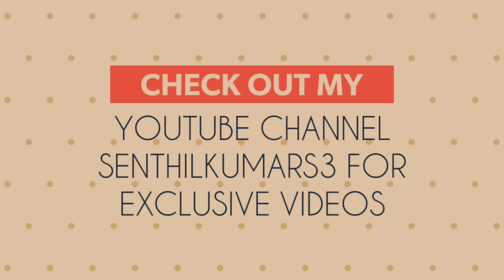COCONUT STEM | Rare Indian Street food | Piece of heart from Coconut Stem | Best Indian street food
In this video, we will see about coconut stem, a rare and best Indian street food
Coconut stem is a rare and unique street food delicacy mainly found in the southern parts of India, especially in Kerala and Tamilnadu.
The coconut stem, often overlooked compared to other parts of the coconut tree, possesses unique culinary potential and nutritional benefits.
coconut stem (Thenna kuruthu). cut a coconut tree and its stem was taken separately and its taste is unique,it is very good
Heart of Palm:
The coconut stem's inner core is often called the "heart of palm." It has a crisp and tender texture with a subtle, slightly sweet flavor.
Heart of palm is commonly used in salads, either raw or lightly cooked, adding a delightful crunch to dishes.
Nutritional Benefits:
Rich in Nutrients:
Coconut stem is a good source of dietary fiber, promoting digestive health and helping to regulate blood sugar levels.
It contains essential vitamins and minerals, such as potassium, vitamin C, and manganese.
Low in Calories:
For those looking to maintain a healthy weight, coconut stem is a low-calorie option that provides a satisfying crunch without an excessive caloric load.
Hydration:
The stem has a high water content, contributing to hydration and supporting overall well-being.